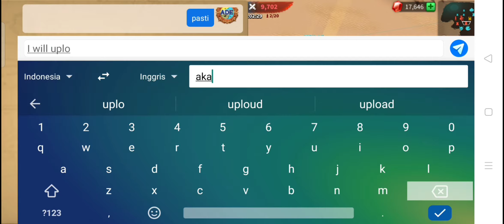AoO ADE 1 KD 1580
1580 is the best
1580 number one

win win win win